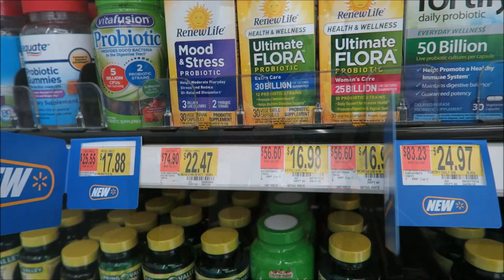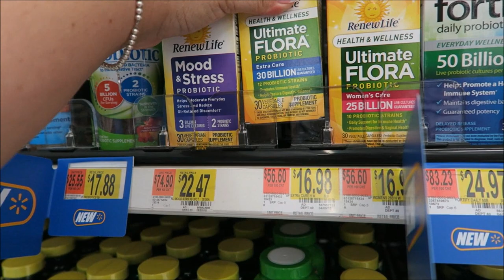Disney Prep Week ~ Nails & Walmart Haul | May 2018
In preparation for my upcoming SOLO trip to Disney, I am getting my nails done and picking up a few things that I need for m stay.

Angie Kadow
4132 Atlanta Hwy
STE 110-164